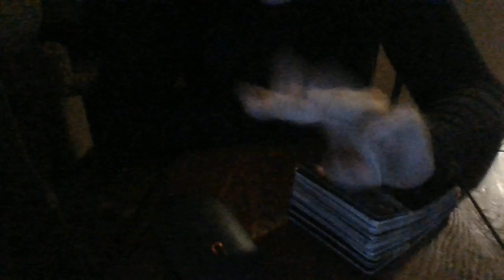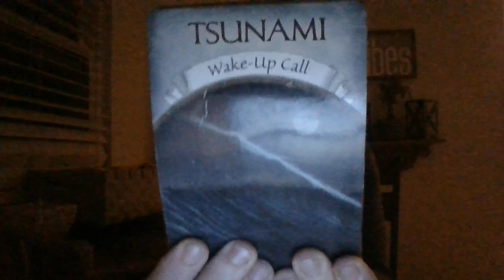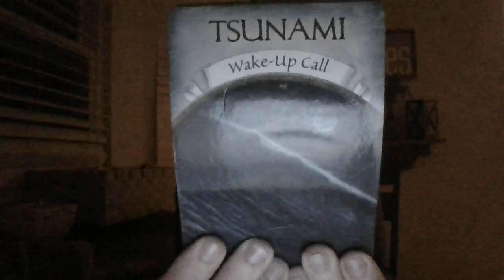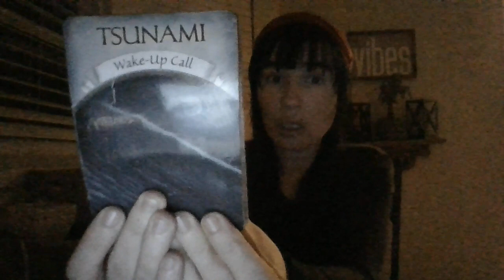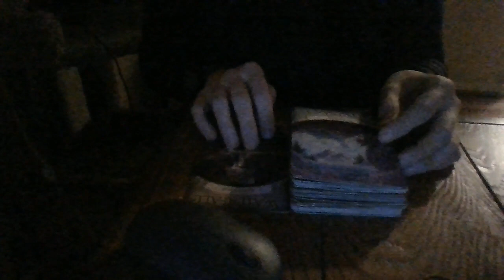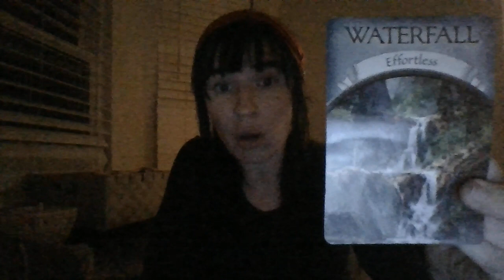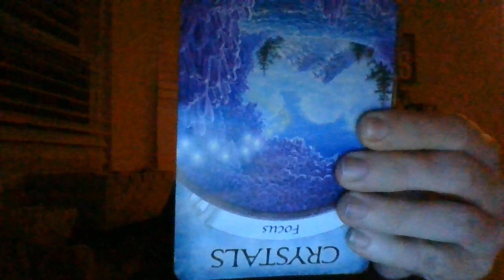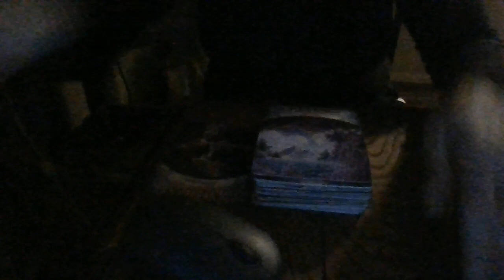FEB 22- A SAG,PISCES,ARIES,ANDLIBRA ABOUT TO FIND OUT ABOUT 3RD PARTY SITUATIONS!LEO FEM...BEWARE!